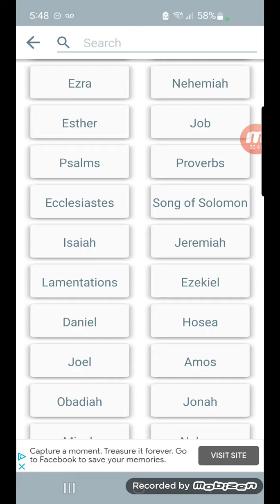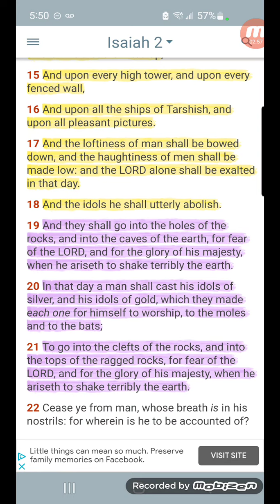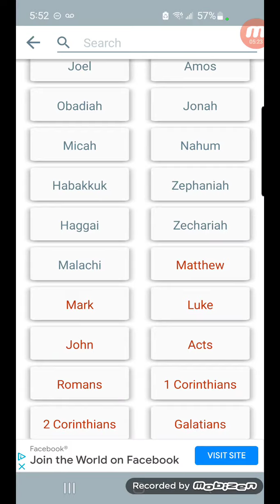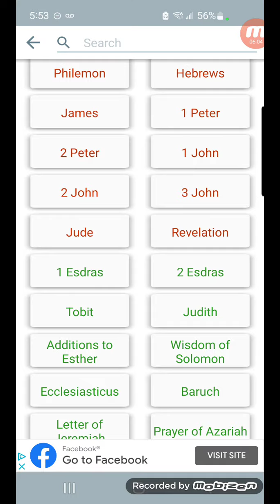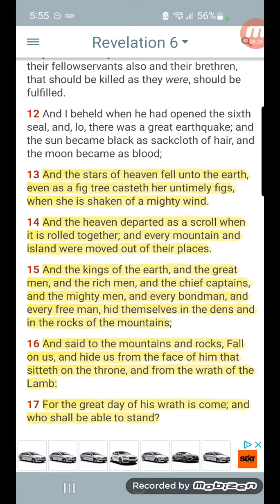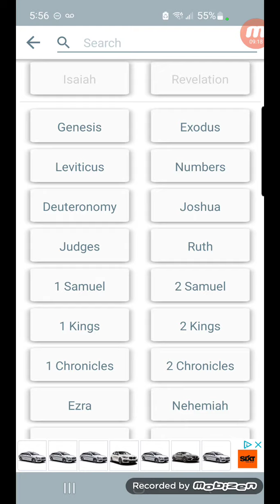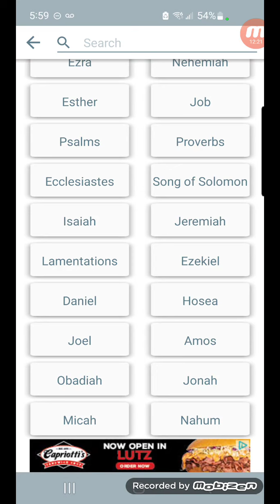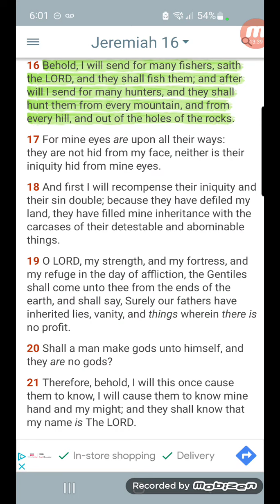the super elite can run but can't hide